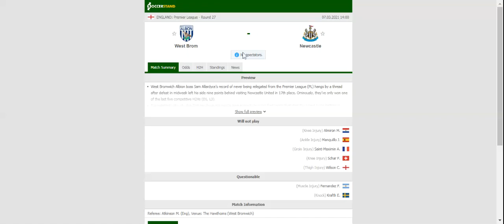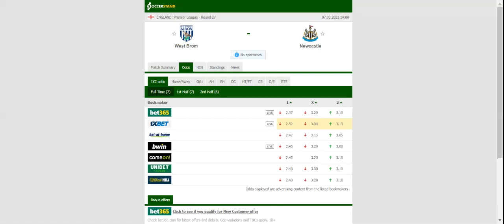WEST BROMWICH VS NEWCASTLE PREDICTION & BETTING TIPS - 07/03/2021